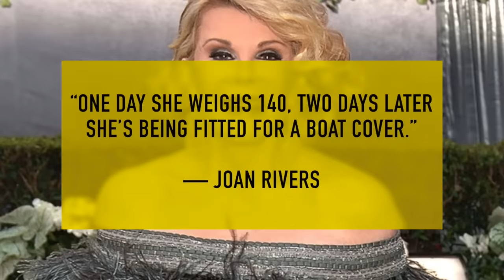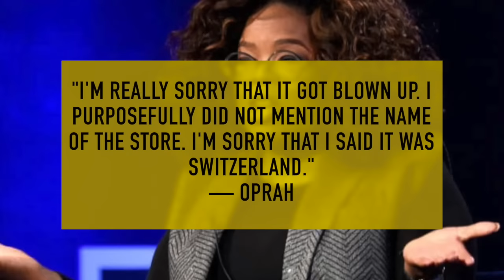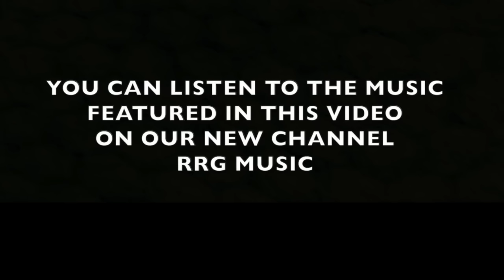So Many People Really Can't STAND Oprah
While you might think everybody loves Oprah Winfrey, that’s far from the truth. The queen of media has plenty of celebrities and everyday people who don’t like her questionable actions.

Read Joan Rivers’ memoir
Read Oprah’s book